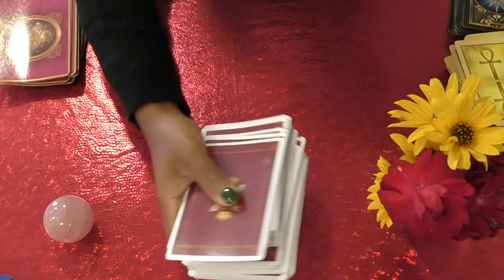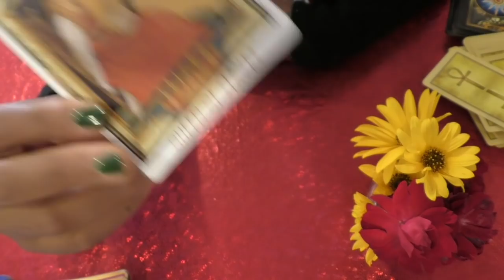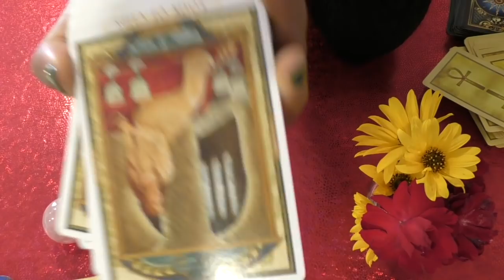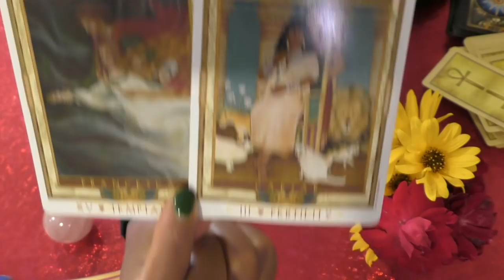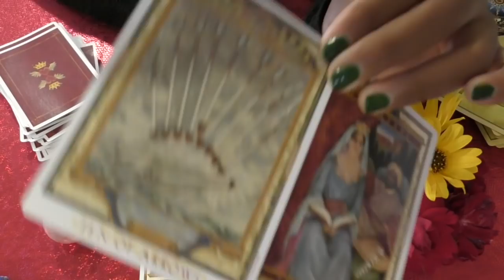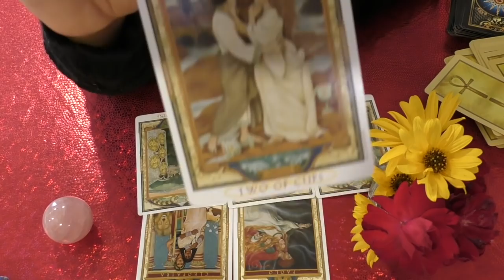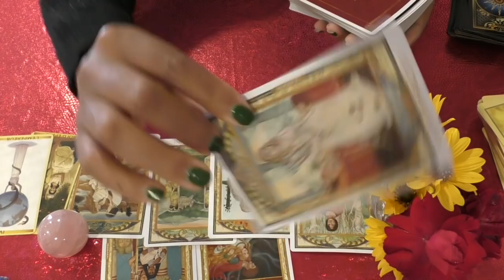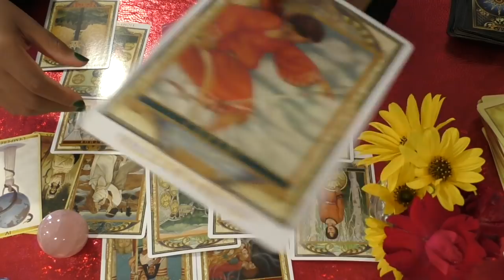Cancer 💓 Entre nous deux, c'est une évidence ♋︎ OCTOBRE 2019, ((Fj,As,Rk,)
Tirage Pro
Guidance spiritual